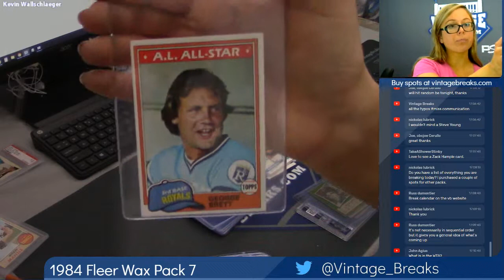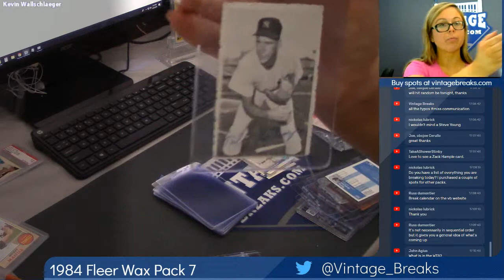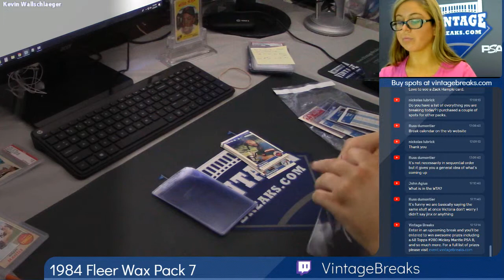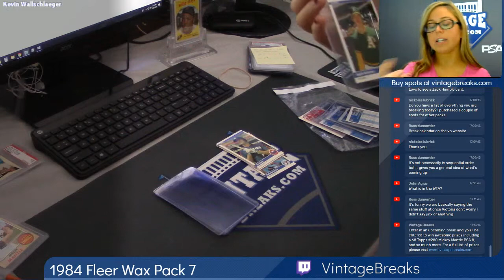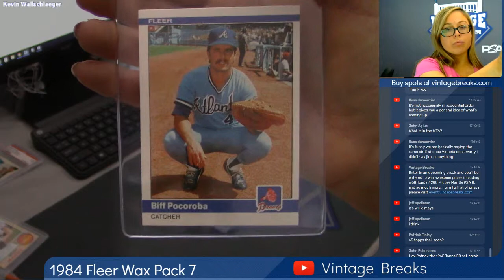02-25-19 1984 Fleer Wax Pack 7 Break Opening Video